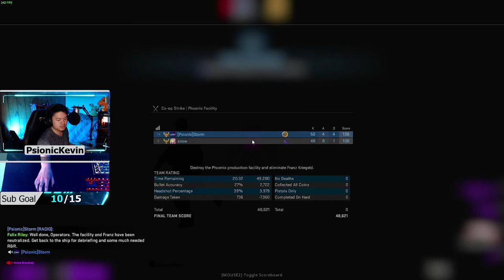CS:GO Escape Room Edition | Operation Shattered Web Phoenix Co-op Mission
This was probably the best co-op mission I've seen from CS:GO so far. Hope you enjoy the Pepega playthrough especially when it comes to puzzles. Make sure you finish your Operation Shattered Web missions before March 30th if you have the Operation Pass!